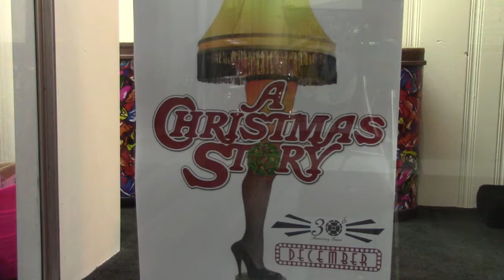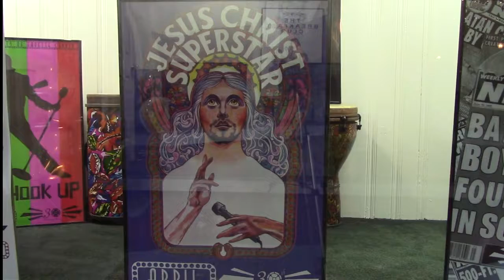Geyer Performing Arts News Package